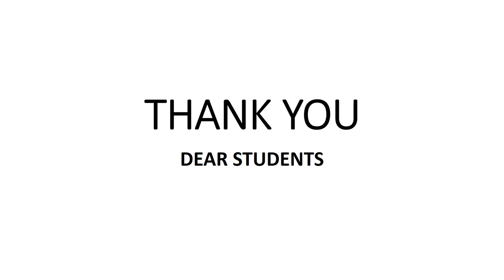Students' Seminar on Contemporary India and Education-Unit I/Dr.C.Thanavathi